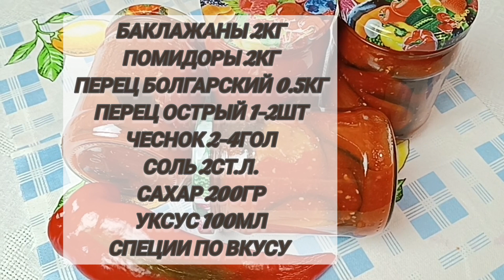Тёщин язык из баклажанов. Салат на зиму. Вкусно! Красиво! Пикантно!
Рецепты заготовок на основе томатного сока.